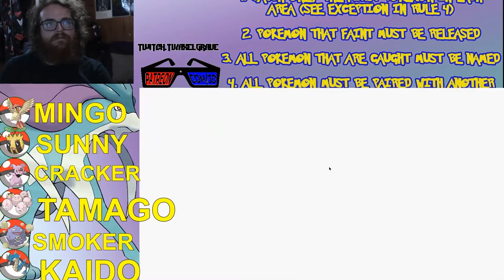Pokémon Crystal Wedlocke Lets Fail Ep: 51 | Axel Grave Fail Inc | Nuzlocke Stream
We are still trying to get the newest members of our family up to par to fight our next gym in the meantime i’m sick of water types T.T